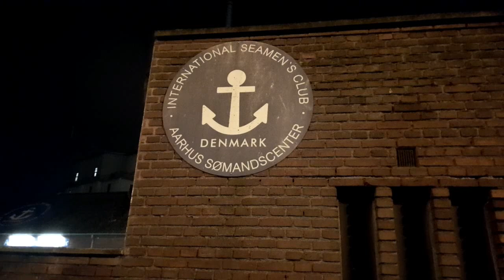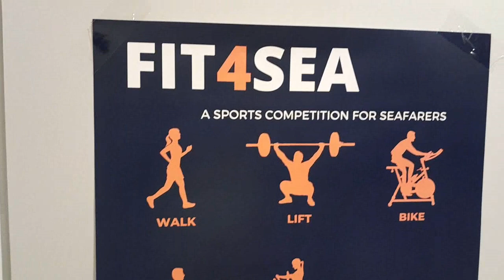0041 Seamans Club Denmark